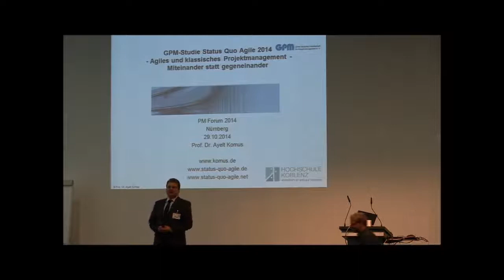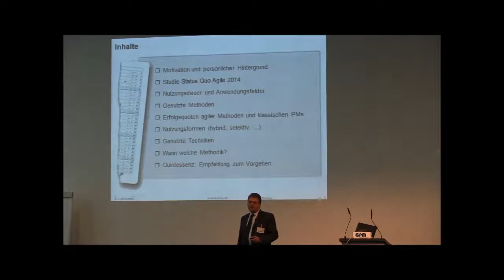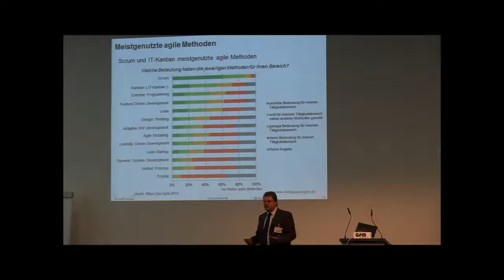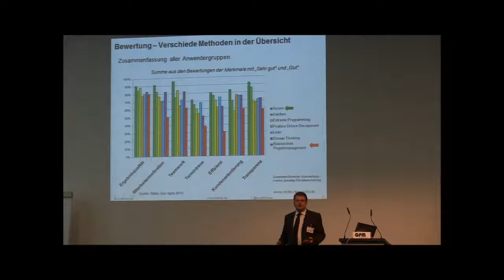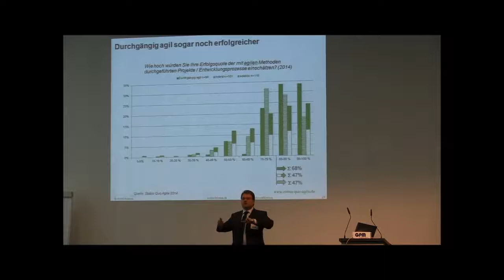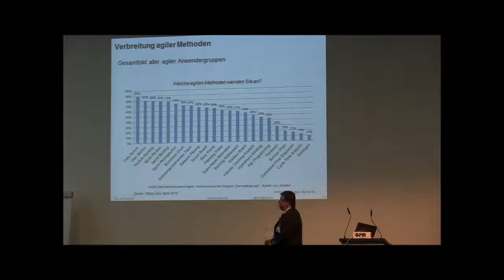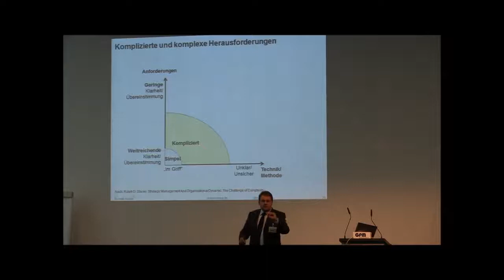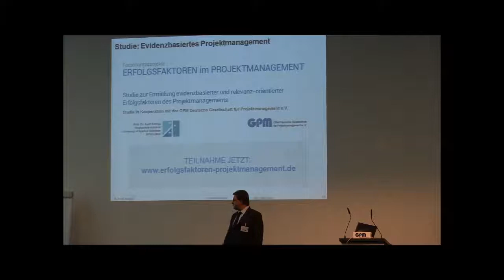GPM-Studie Status Quo Agile 2014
Vortrag von Prof. Ayelt Komus (@AyeltKomus) am 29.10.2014 auf dem Projektmanagement Forum in Nürnberg. Unteritel war "Agiles und klassisches Projektmanagement - Miteinander statt gegeneinander".